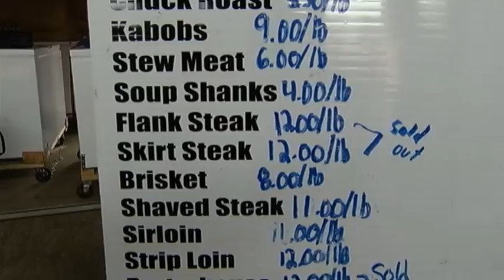Dry weather raising food prices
The hot, dry weather we have been experiencing this summer will be causing food prices to soar.